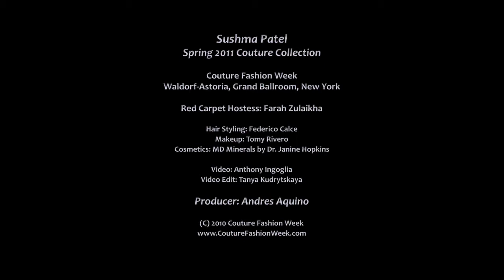Sushma Patel Spring 2011 at Couture Fashion Week